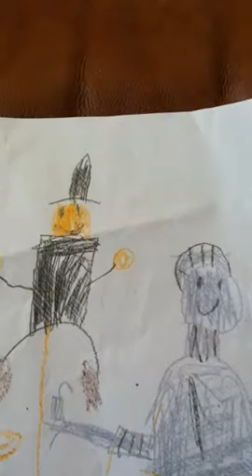Wizard of oz